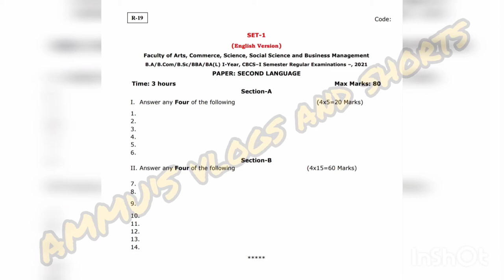OSMANIA UNIVERSITY Second language Fixed paper pattern